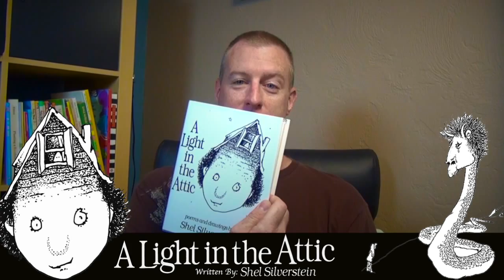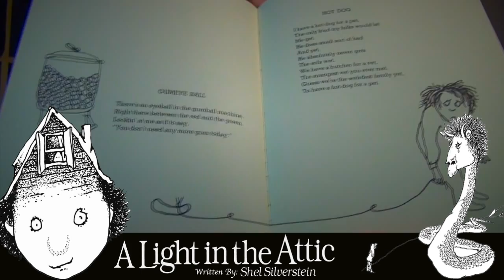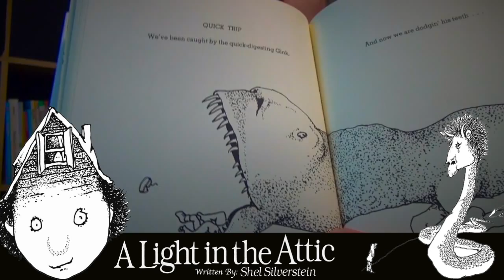Shel Silverstein - A light in the Attic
I grew-up reading this book with my Mom who knows how many times and excited to read a few stories for my Son who is in Germany right now on vacation with my wife.  Shel is silly and fun so I hope he and you all enjoy it!  Love Papa to Finn.